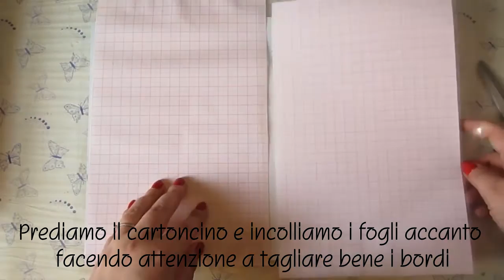DIY: Base da lavoro fai da te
❤⇩⇩⇩ APRI QUI⇩⇩⇩❤
Ciao a tutti! Oggi realizziamo insieme una base millimetrata: un atrezzo utile per realizzare delle creazioni in fimo, ma anche per lo scrapbooking e per creazioni di vario genere!
Spero sia utile :)
Un bacione!

❀ Se il video ti è piaciuto lasciami un pollice in su ^.^